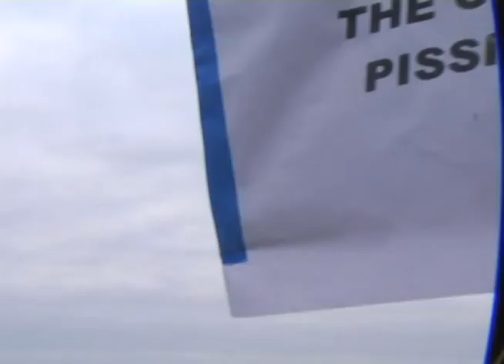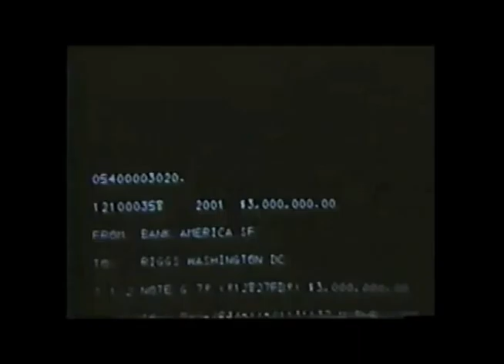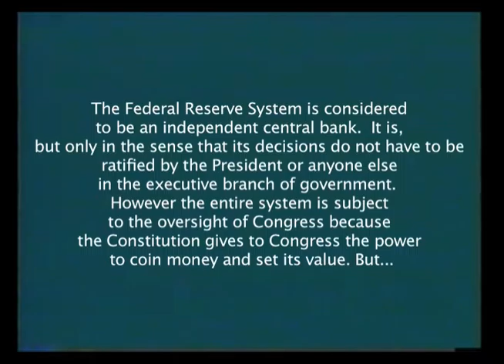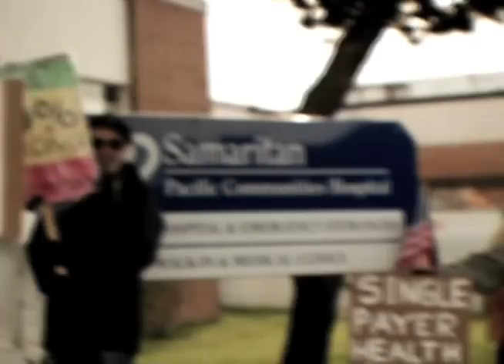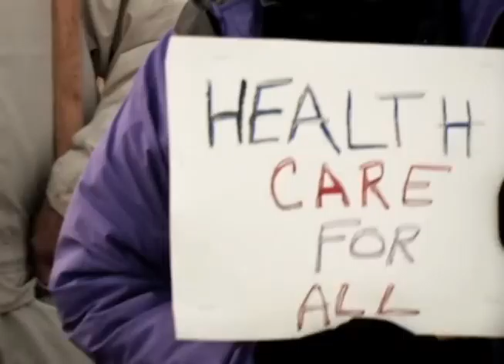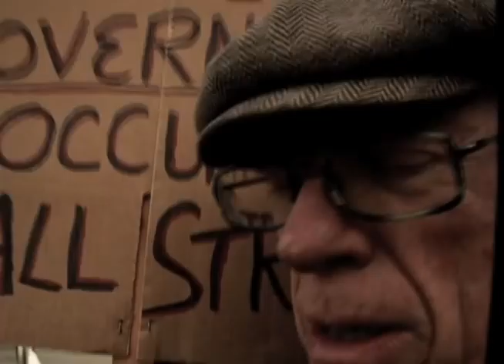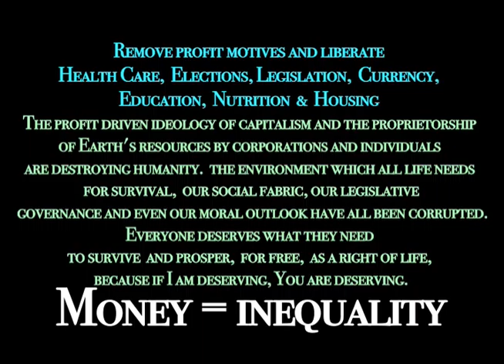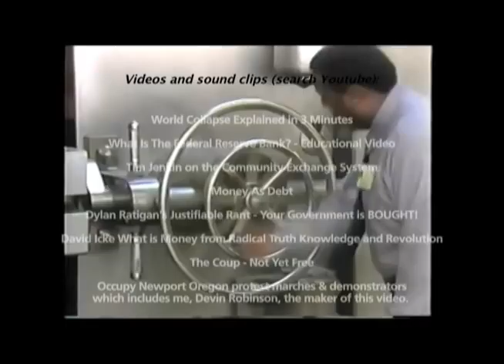Ideas on Capitalism, Money & Health Care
A collage of views on the ideology of capitalism, what money is and some thoughts on health care reform in the USA. After viewing, PLEASE go back and visit all the links to the source material I used in this video. Disseminating information is imperative in our modern age of monopolized news outlets and essential for the democratic structure of our Nation. I encourage you to continue this conversation with your friends, family and other social networks. To view a copy of this license, or send a letter to Creative Commons, 444 Castro Street, Suite 900, Mountain View, California, 94041, USA.